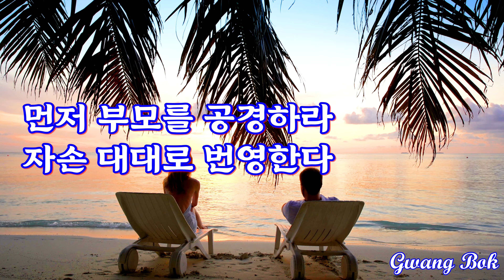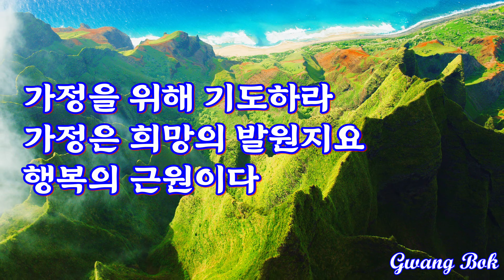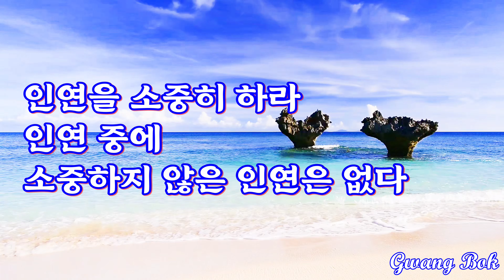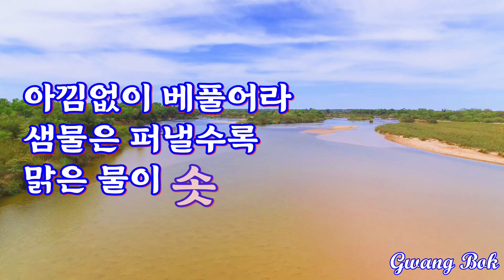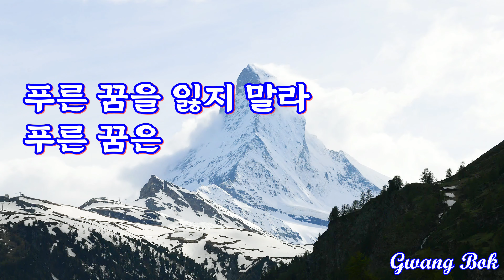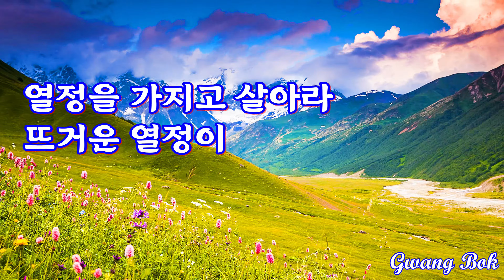복받고 살아가는 방법